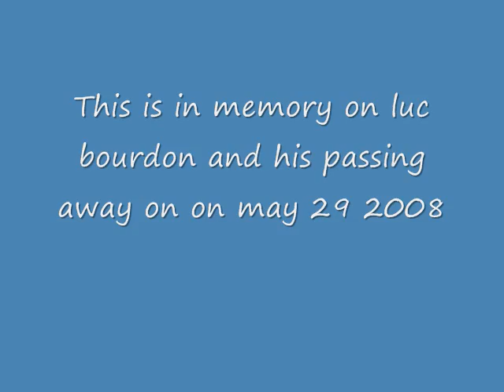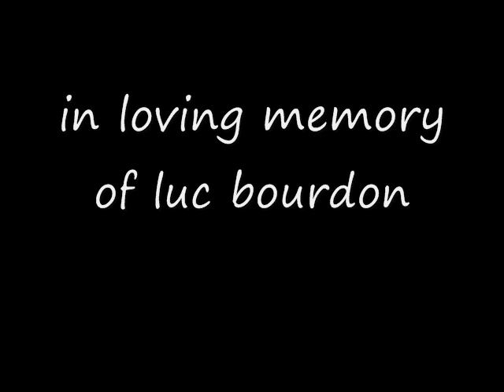tribute to luc bourdon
saddest movie in exestence